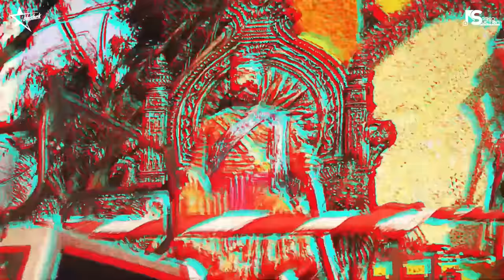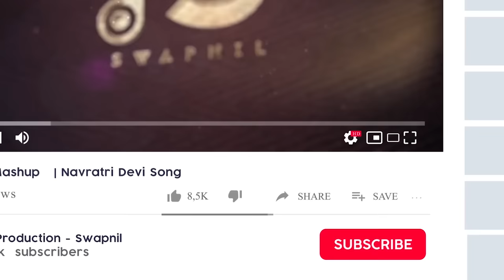Chakar Shivbache Honar | Shivaji Maharaj Dj Song | Amhi Gadya Dongarche Rahnar | NS Abhishek Dj SFM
Song:  चाकर शिवबाचं होणारं - Bambaiya Style Remix
Remix By: @NSAbhishekOfficial x DJ Abhishek x @DjSFM
Release By: @marathidjsyoutube
Video: Raj Ent.
Poster Design: AB Editz

Get Connected:
NS Production

About Us: To My Returning Subscribers Thanks A Lot For Watching This Video. Keep Sharing And To The New People Listening To Our Music For The First Time, We Are Your Ns Production And Dj Abhishek. We Just Love To Present Our Music Skills. We Have Continued It And We See How Much Better We Can Present Our Music
More New Music is On The Way. Seriously We are Too Excited To Drop New Projects Every Week! Love You All ❤️